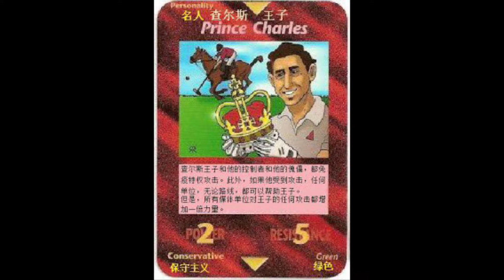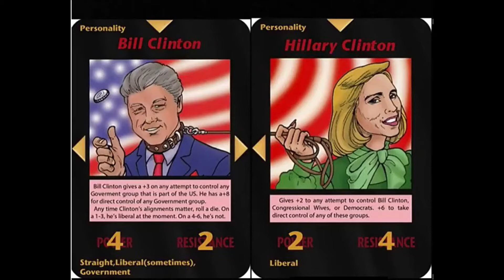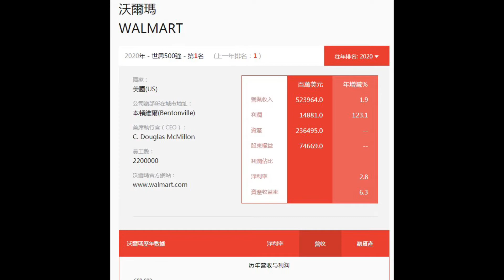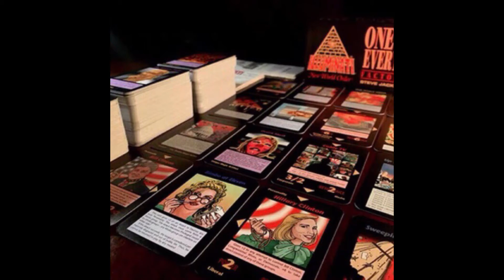光明會卡片 美國總統被第一夫人們控制?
hi大家好 我是young
這集我要講光明會卡牌裡面有出現的一些人物
其實有些光明會卡牌也只是在述說著歷史
這張牌是英國王儲查爾斯王子Charles, Prince of Wales
現在的年齡大約有7開頭應該說王儲查爾斯
卡牌上面寫著查爾斯王子和他的夥伴們 都可以免疫特權攻擊
如果受到攻擊 任何單位誰都可以幫助查爾斯
查王儲爾斯於1981年2月向戴安娜求婚
這個戴安娜就是上一集我講的戴安娜王妃 在倫敦聖保羅大教堂結婚
當時全球有7.5億人在電視機前見證這次豪華的王家婚禮
從此戴安娜為王室的明星 常常都有狗仔跟著戴安娜
然後英國女性開始學習模仿 戴安娜的打扮、衣著、舉止等等
但在結婚的五年後發生變化